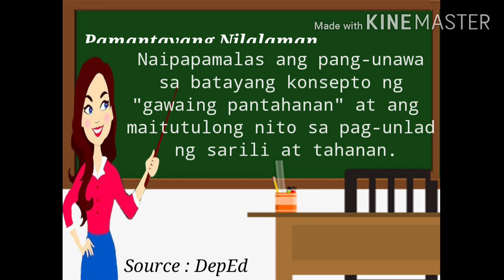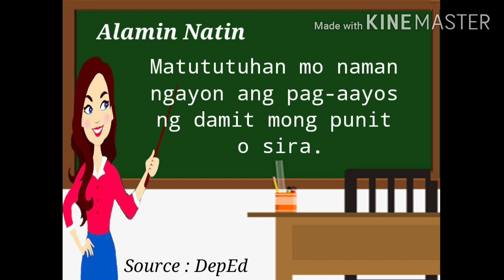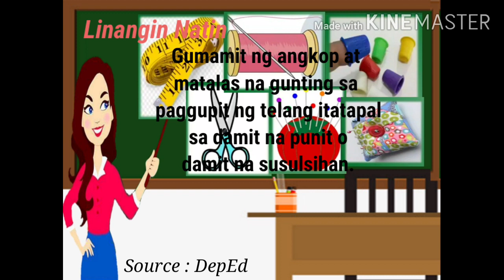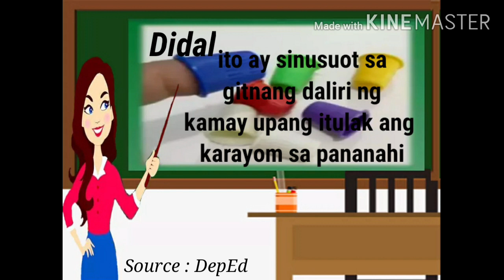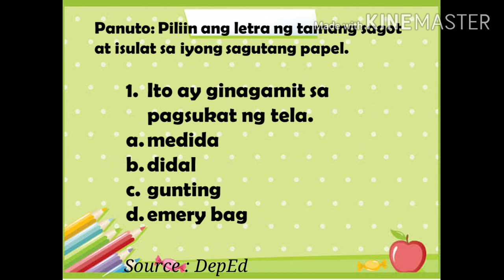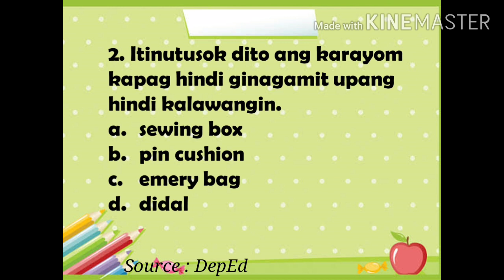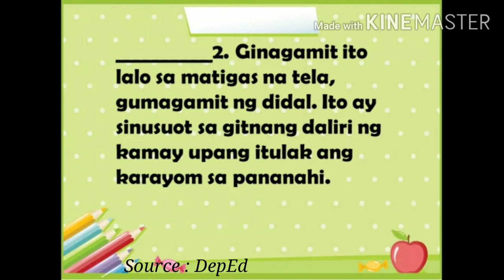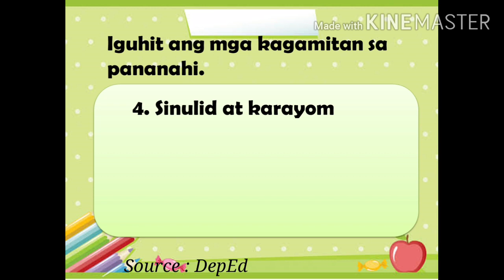EPP 4 (Home Economics) Kagamitan sa Pananahing Pangkamay